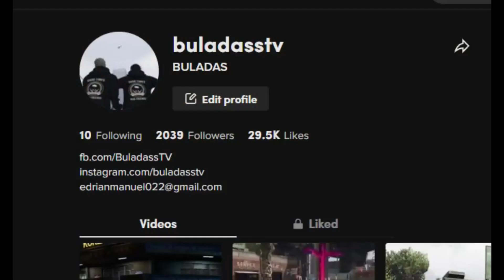RP GODS SPIT WAR | GTA V | PRESTIGE 2.0